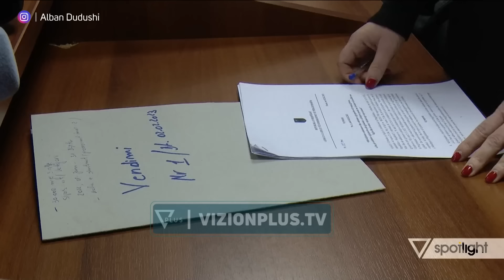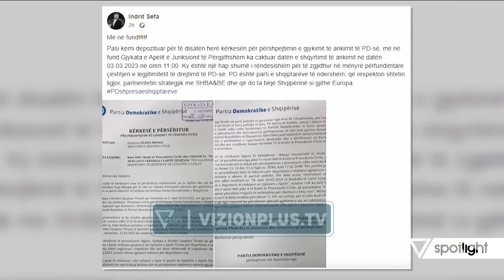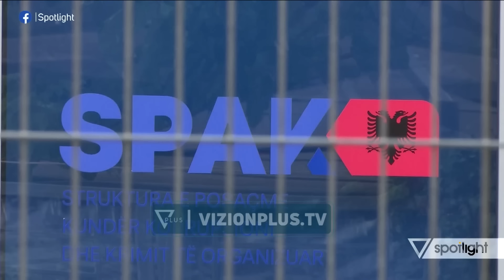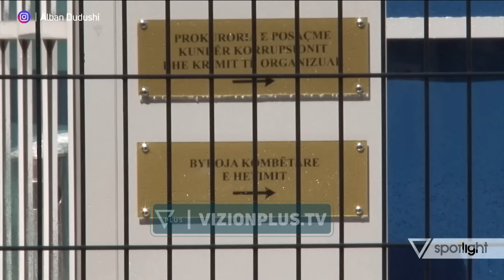Spotlight - Shperthen Demalia: Sot të japë dorëheqjen Rama, keta i mund edhe Spiropali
Marshimi mbi Tiranë

Të ftuar në studio: Adriana Kalaja, kryetare e gjykatës së PD; Flogert Muça, gazetar;Nebil Çika, gazetar; Romir Saraçi, kryeredaktor.
Në lidhje skype: Ilir Demalia, aktivist
SPOTLIGHT është një format gjithëpërfshirës nga gazetari Alban Dudushi. Target grupi i këtij emisioni janë mosha mbi 18 vjeç. Aktualiteti, Politika, Kultura, Show Biz, Profili i Personazheve. Histori Njerëzore, janë të gjitha elemente që qëndrojnë brenda një formati të tillë. Çdo te hene dhe te merkure, ora 22:30 dhe çdo te premte, ora 21:00.